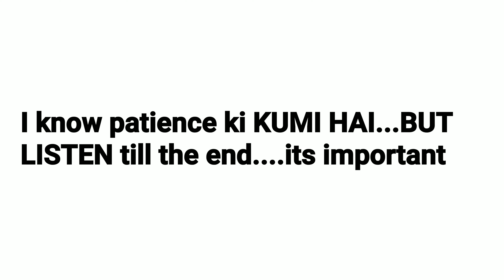Always remember this if you get NEGATIVE COMMENTS in your Art Journey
Today's AMA session is really important to understand. Many of you wanted to become a content creator on youtube or Instagram, many want to focus on their work for a long time but somehow you stopped after seeing some negative feedback. I have shared some important points to remember when you get negative comments in your art journey.

Negative comments are part of this journey so my message here is - don't stop your journey because of anyone else.

Work now or regret later.

Quickly covering -
how to stay focused
how to avoid negativity
how to have a positive mindset
Advice for Art lovers

-  Art materials
- 110+ Art lessons in Hindi

about Drawing mastery
its the name of my online drawing course. It is considered as the best online art course by the enrolled members and the Graphy platform. Join this online art training program and start learning today.

MUSIC CREDIT

Song
They Run
Artist
José Barrios